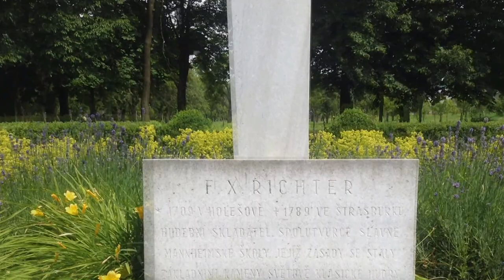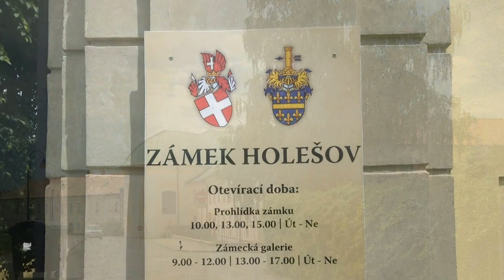Holešov - zámecká zahrada (středa 24.6.2015)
Procházka zámeckou zahradou v Holešově (středa 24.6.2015)